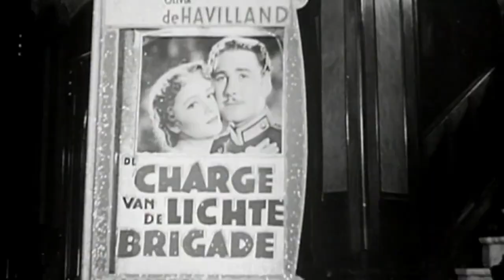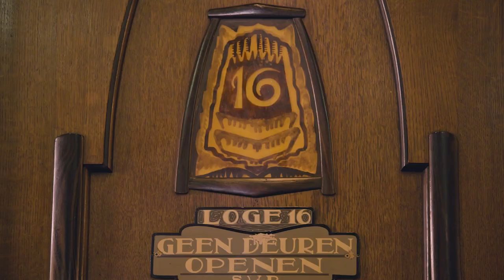Tuschinski Pathé | Delft Blue House 102 | KLM Royal Dutch Airlines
The moment that frequent flyers and avid collectors have been anticipating has arrived. Number 102 in the collection of KLM’s Delft Blue houses is finally here, and it’s the iconic Tuschinski Pathé cinema in Amsterdam!

English, Dutch, Portuguese & Spanish subs via the CC button!

This is KLM's official YouTube channel where we share an insight into our world. Fly with our pilots in the Cockpit Tales, experience KLM in 360 degrees, visit our beautiful KLM destinations, enjoy the adventures of KLM's mascot Bluey and our interns in Intern on a Mission!